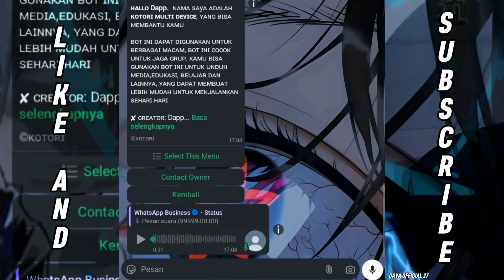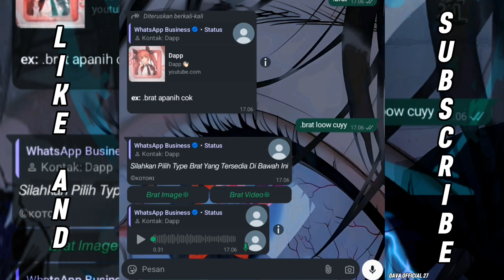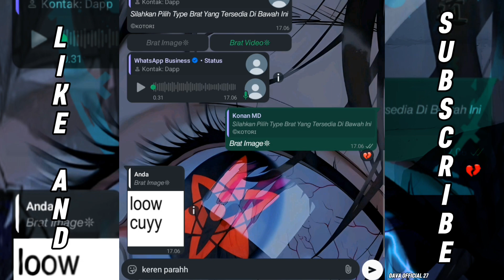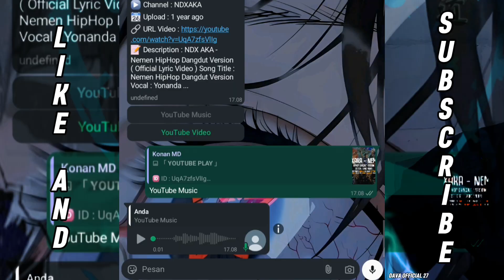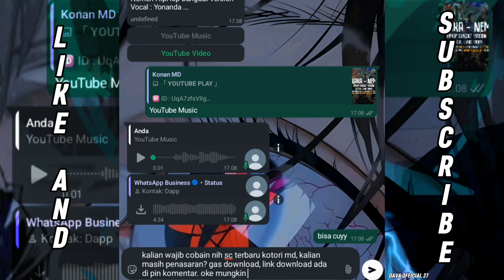SC BOT WA TERBARU 2025! | KOTORI - MD! | FITUR GACOR! | TAMPILAN KEREN! | COCOK UNTUK JAGA GROUP!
Terima kasih buat kalian yang udah support channel ini!

Halo cuyy, di video kali ini gue bakal nge-review bot WhatsApp terbaru 2025 yang super lengkap, yaitu KOTORI - MD!
Bot ini sudah berbasis Multi Device (MD) dan punya banyak fitur menarik seperti downloader, sticker, confess, AI, game, dan masih banyak lagi!

Cocok banget buat kamu yang suka explore fitur unik dari bot WhatsApp, baik buat grup maupun chat pribadi.

CARA MENAMBAH VIEWS TIKTOK!!

CR DEV:@SlncKyami

Script Bot? Script Ini Tidak Dijual!
Hanya Review Saja. Untuk Script Bot Free, Bisa Langsung Join Saluran WhatsApp Yang Ada di pin komentar, Nanti Bakalan Upload Disitu Ya Cuyy🤩

Script Bot ada di pin komentar!